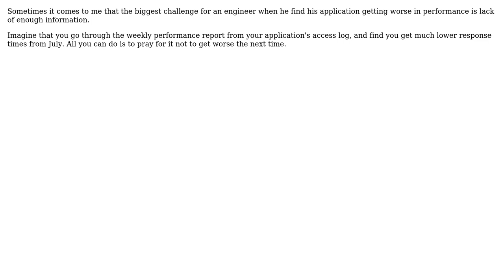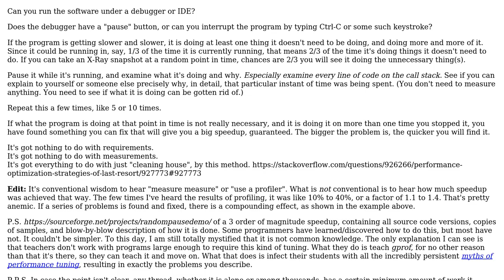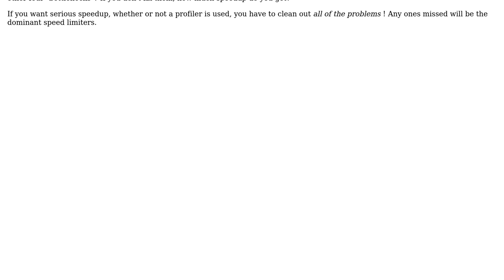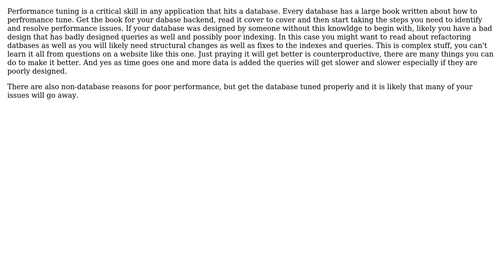Software Engineering: How should I react to diminishing application performance? (5 Solutions!!)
Software Engineering: How should I react to diminishing application performance?

With thanks & praise to God, and with thanks to the many people who have made this project possible! | Content (except music & images) licensed under CC BY-SA | Music | Images & others | With thanks to user Vance user Peter Torok user Mike Dunlavey user l0b0 user HLGEM user adam f and the Stack Exchange Network Trademarks are property of their respective owners. You are responsible for your own actions.